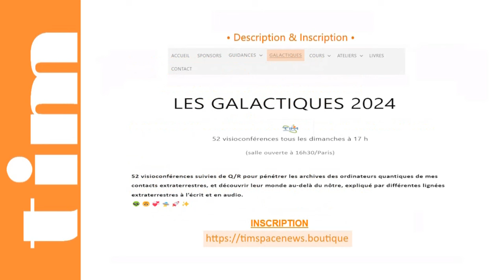TIM 2024-157 👽 SPACE NEWS 👽● GALACTIQUES n°11 ● ISHTAR Créatrice des Capsules de Stase © |Extrait